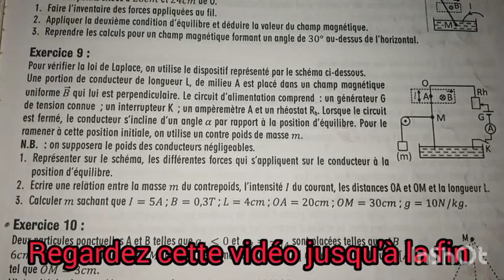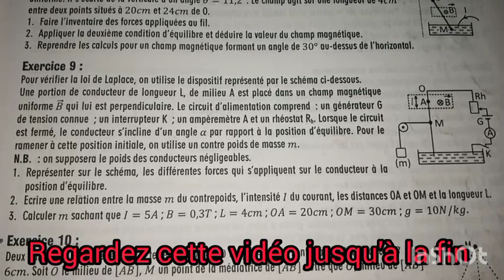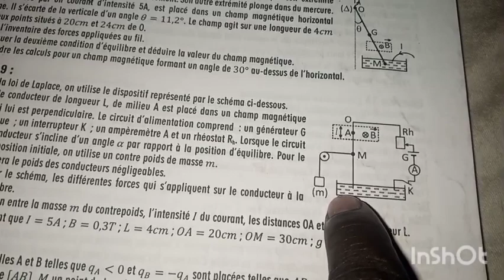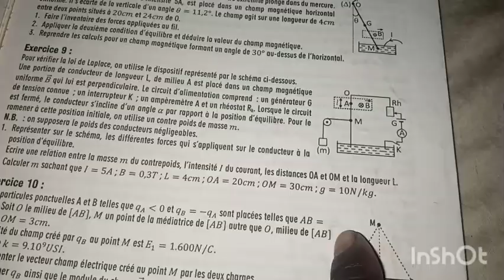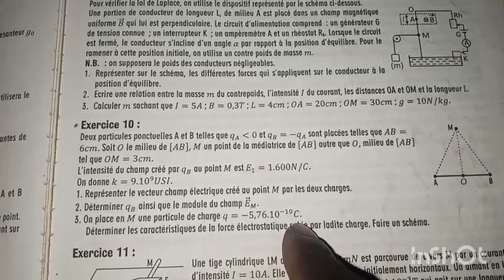PHYSIQUE TERMINALE S : VÉRIFIER LA LOI DE LAPLACE ET UTILISER LA DEUXIÈME CONDITIONS D'ÉQUILIBRE